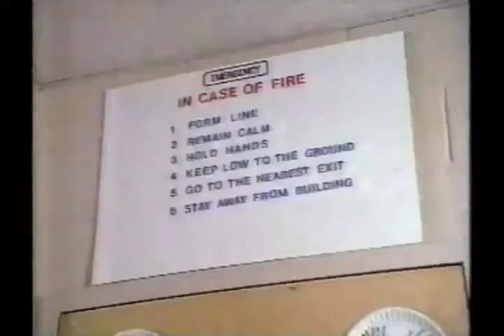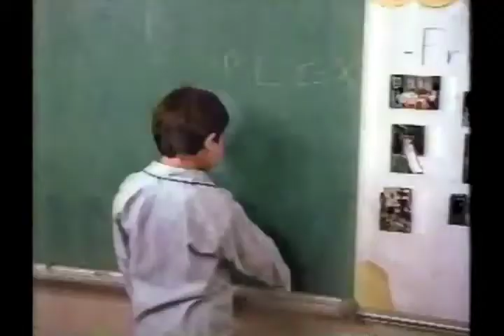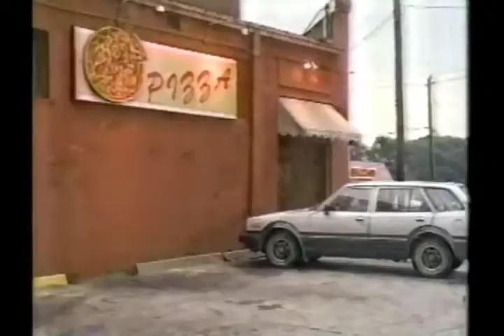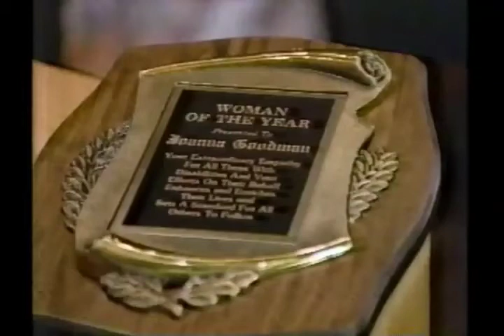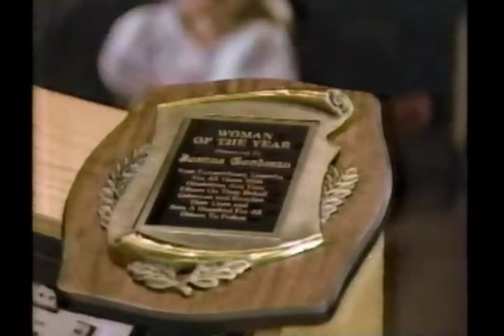Kids Like These (1987) Full Movie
Kids Like These tells the true story of a mother's struggle to raise her young son who has Down Syndrome. On her journey she and her family meet resistance from the medical establishment as well as the school system and society which takes its toll on her marriage.